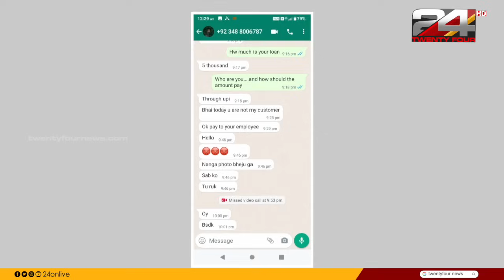വാർത്താമഴ | 16 September 2023 | Prajin C Kannan | 24 NEWS